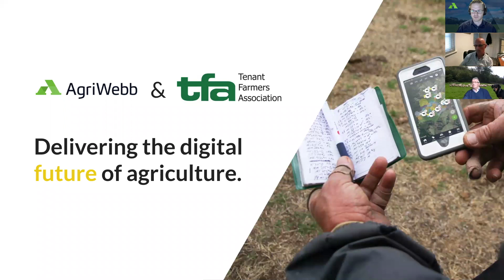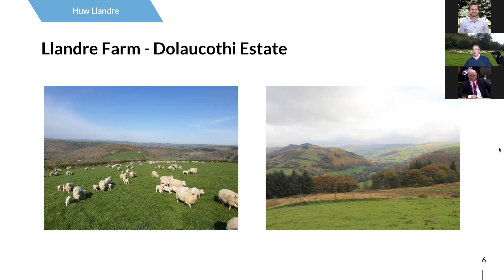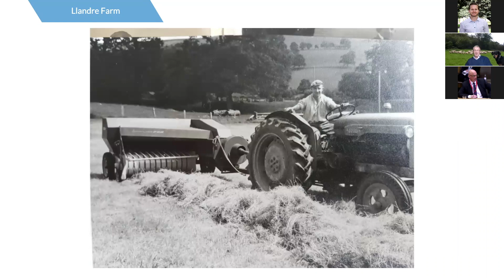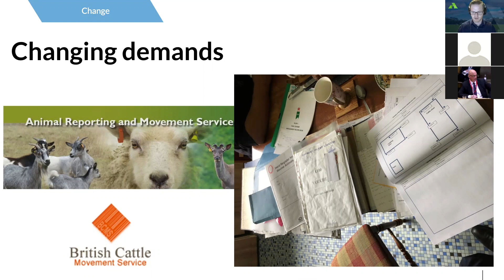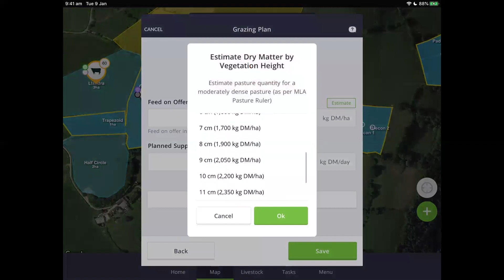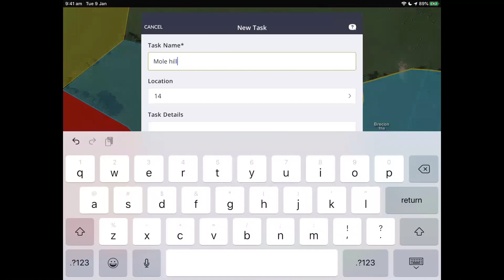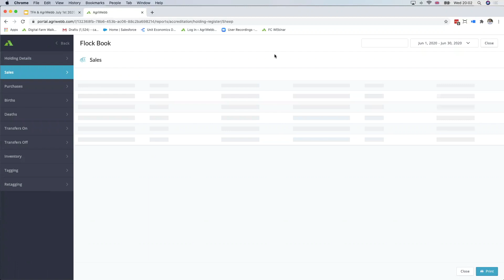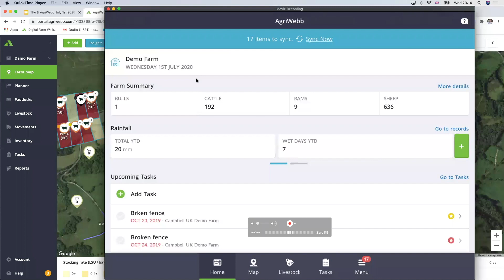TFA and AgriWebb Webinar: Delivering the Digital Future of Agriculture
This video highlights the how, what and why’s of on-farm technology in 2020.  During the webinar, there is an interview with tenant farmer and TFA member, Huw Davies, about how he is running things with technology and the easy benefits he is reaping.  This is followed by a product demonstration of AgriWebb farm management system from Campbell Mauchan, showcasing why today is the best day for adopting technology.

Webinar speakers:
George Dunn, TFA Chief Executive
Huw Davies, TFA Member, farming in Wales
Campbell Mauchan, AgriWebb